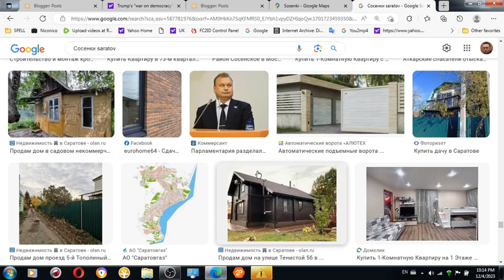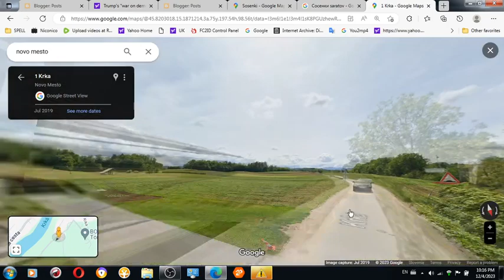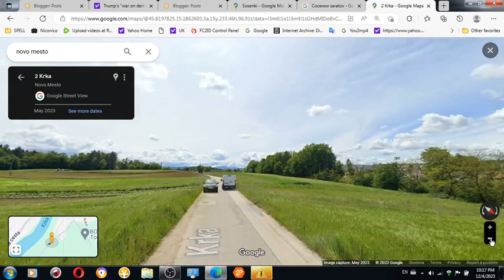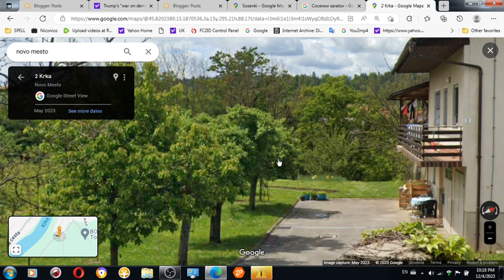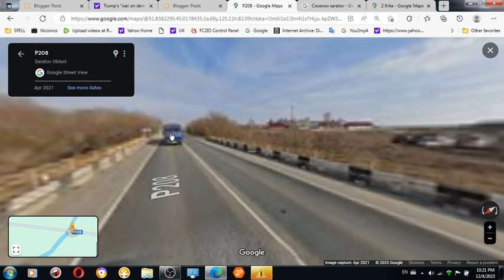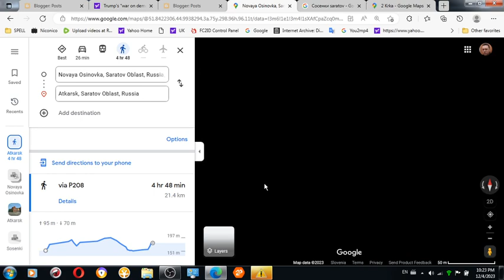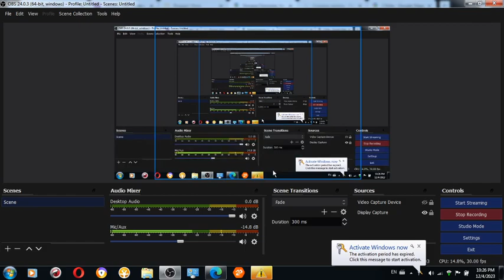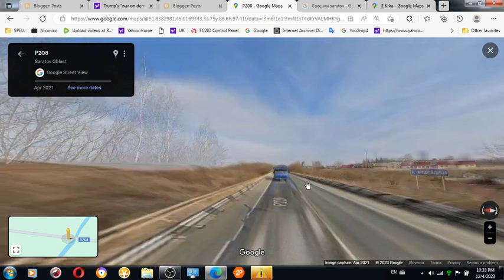Vladimir Putin ordered three replicas of our house to be built in Russia